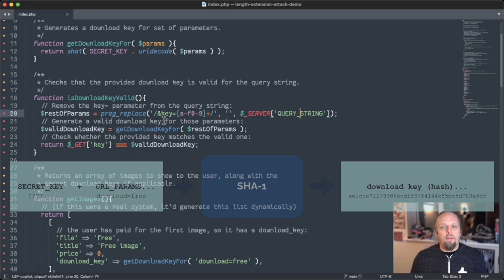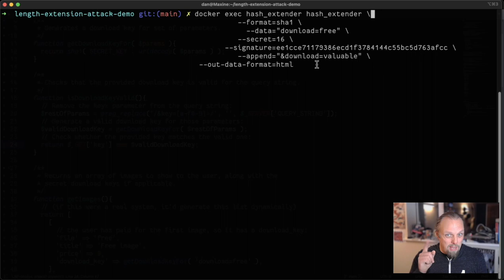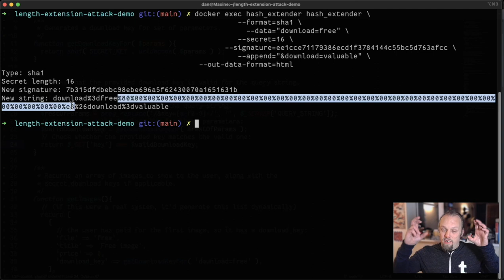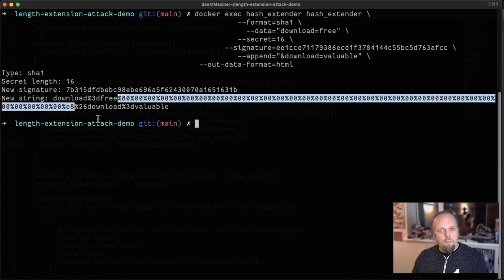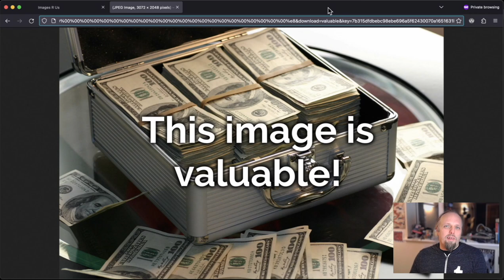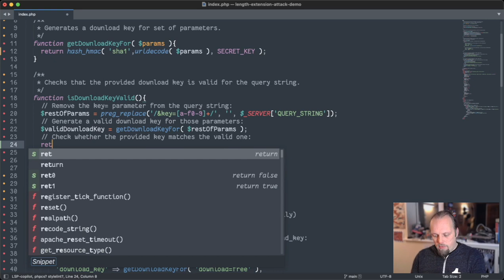SHA-1 Length Extension Attack Demonstration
00:00 Intro and Disclaimer
01:00 "Images R Us" - the imaginary website we're going to hack
02:19 Source code for "Images R Us"
03:34 What happens inside SHA-1?
05:09 Crafting a block that hashes to the same output as the final block
05:41 Parameter overrides in PHP (and other server-side languages)
06:21 Illustration of the attack
07:49 Attack demonstration using hash_extender
11:40 Using a HMAC to protect against length extension attacks
12:41 Outro and next steps